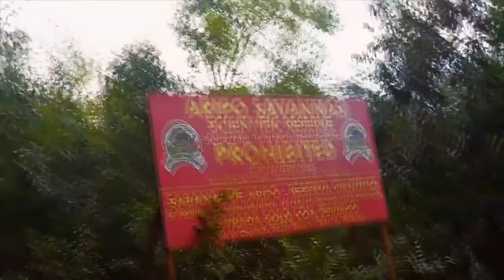Real Men Catch Butterflies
Montage of Butterfly surveys at the Aripo Savannas in Trinidad & Tobago (2015)